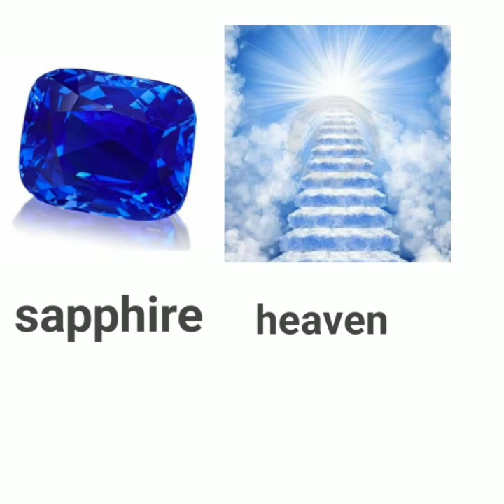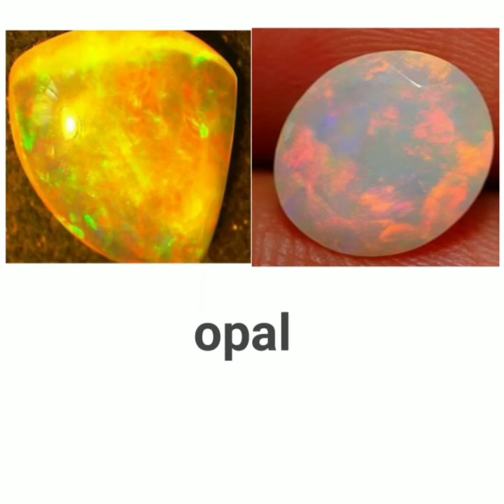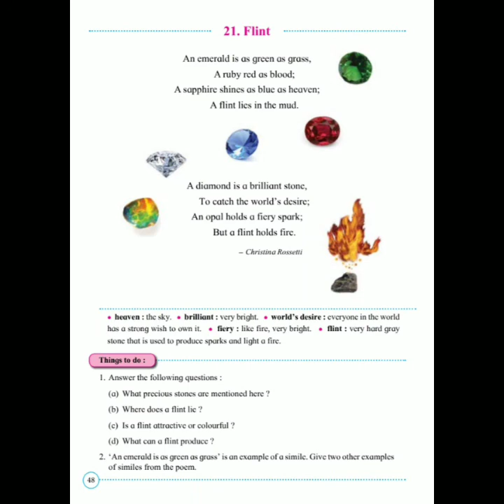Std : lV Poem Flint English Balbharti Maharashtra board with full explanation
The name of the poem is " Flint "

The the poem has been taken from the Maharashtra State Board textbook of 4th standard.